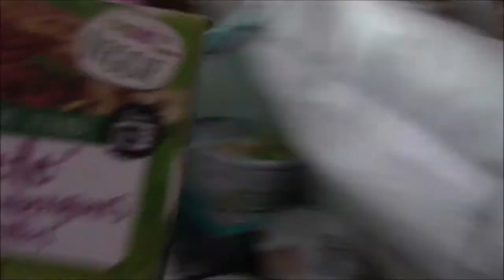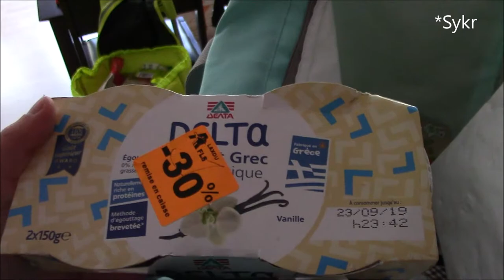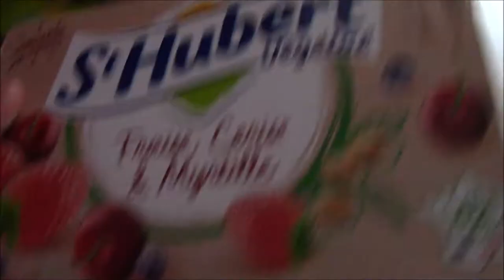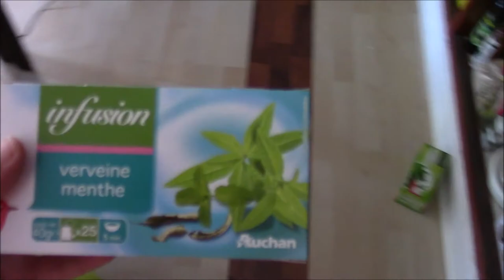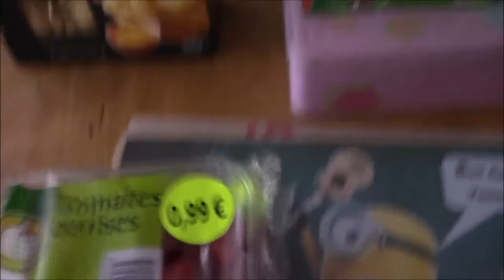Vlog 9 - 3 days in my life (19-21/09/2019)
Hello guys! Je vous retrouve aujourd'hui pour ce 9ème vlog :D Juste 3 jours dans ma vie, incluant un haul courses fu fu, vous montrant un peu ma vie "banale" depuis que j'ai repris les cours.
Le rythme de vlog risque de s'espacer un peu plus qu'avant car en ce moment je prends moins la caméra (plus de choses à faire, plus de sorties ou de visites donc je ne suis pas seule, bref plus dur de filmer).